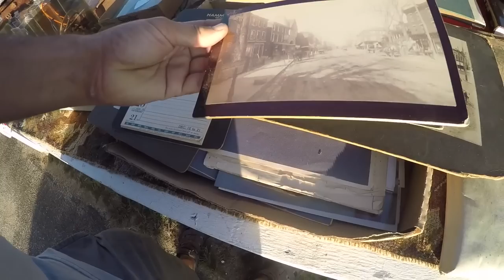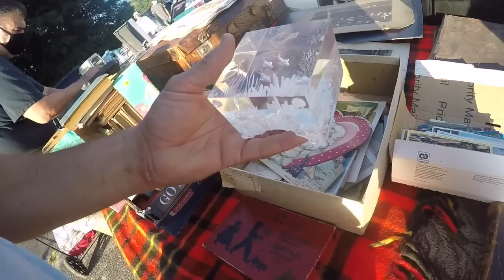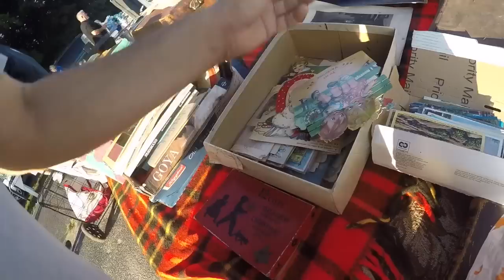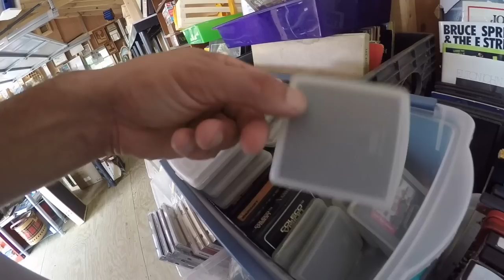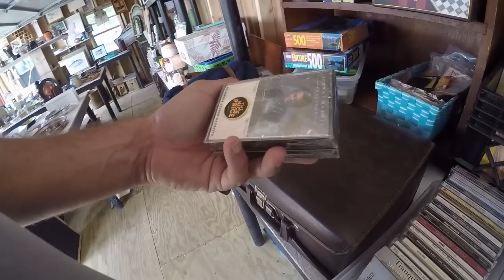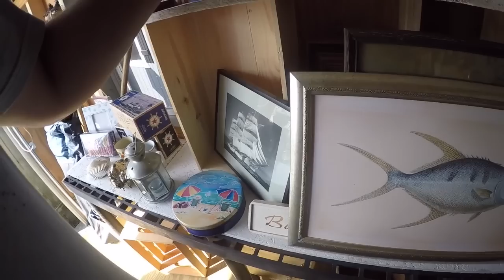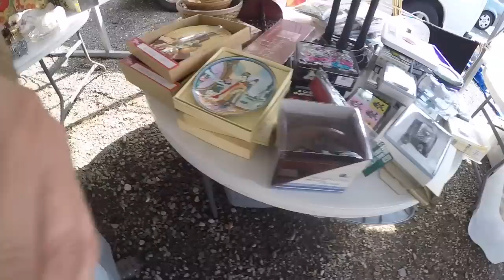Flea Market Friday! Never know what well find! Quick stop at a yard sale!